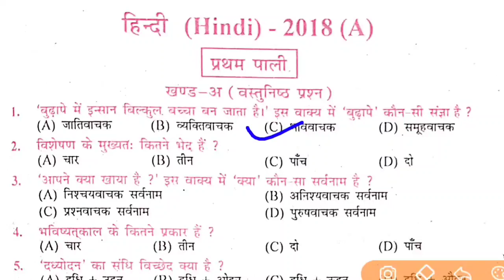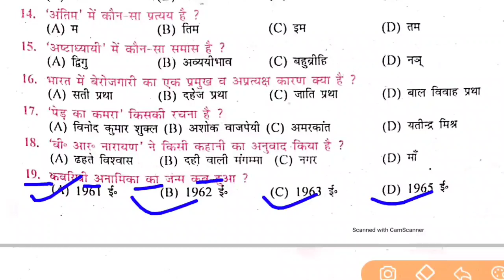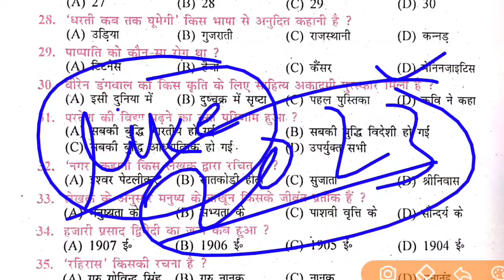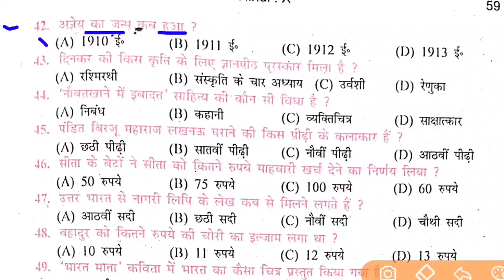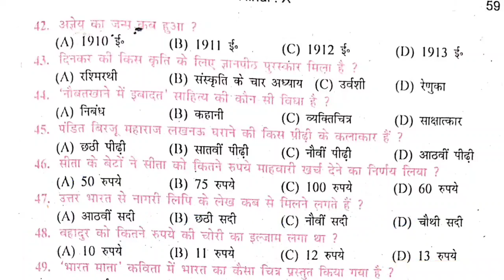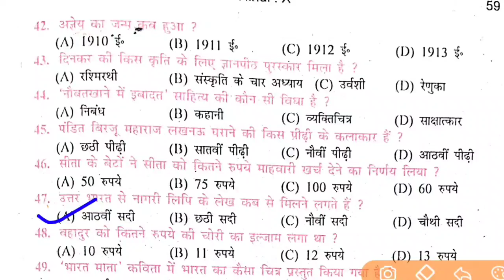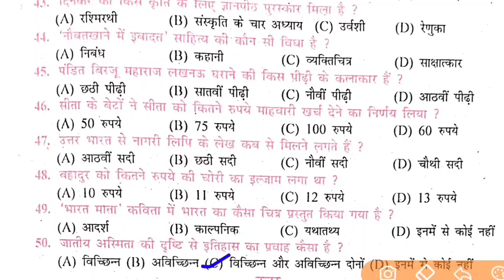Class 10 Hindi Objective Question 2023 || Hindi Ka Objective Question 2023 || Hindi 10th Class obje.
class 10 Hindi ka objective question
Bihar board Hindi ka objective question
Bihar board class 10th Hindi ka objective question
matric class 10th Hindi ka objective
10th Hindi ka objective question
10 class Hindi ka objective question